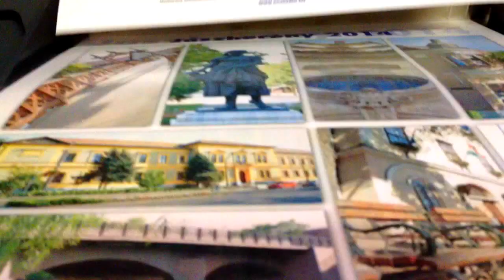Creatív Color Stúdió @ Jászberény 2014 Falinaptár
Creatív Color Stúdió Kft.
Jászberény Szentháromság tér 2 (kőhidi üzletsor)